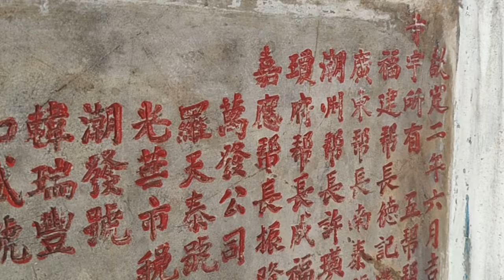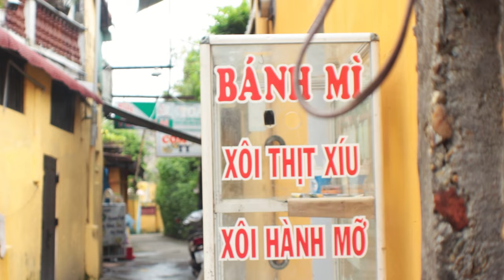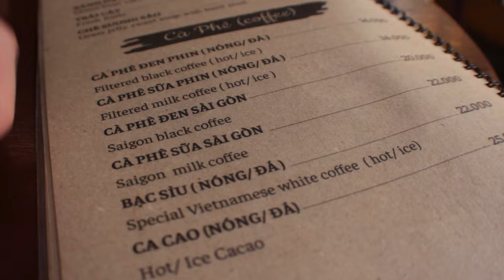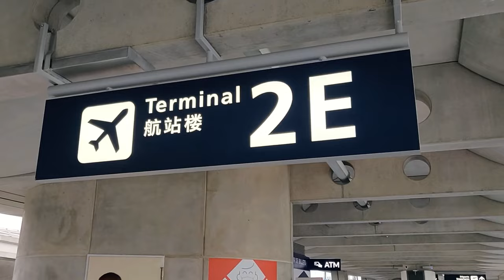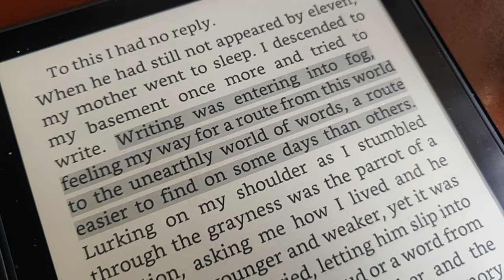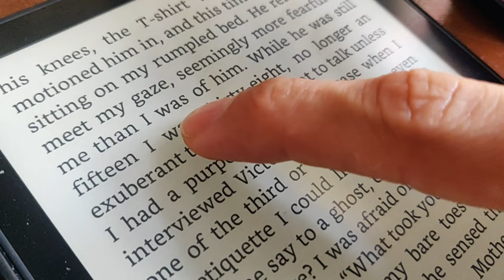¿Por qué los fantasmas de Vietnam comen y usan ropa?: este libro tiene la respuesta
Un paseo por Hoi An (Vietnam) mientras les hablo de "The Refugees" el libro de cuentos de Viet Thanh Nguyen sobre refugiados de Vietnam. ¡Espero que lo disfruten!

⏳ Capítulos:
- 00:00 Intro.
- 00:11 Cosas que me gustan de Vietnam.
- 02:07 The Refugees.
- 04:17 Cuentos y fantasmas.

♦ RESUMEN